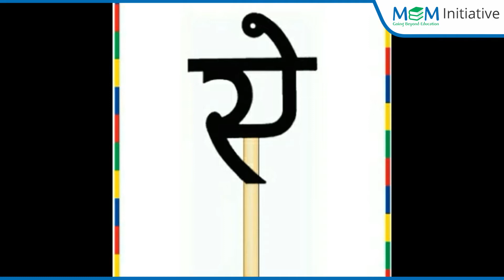RTF 1 Airavat ki Ainth